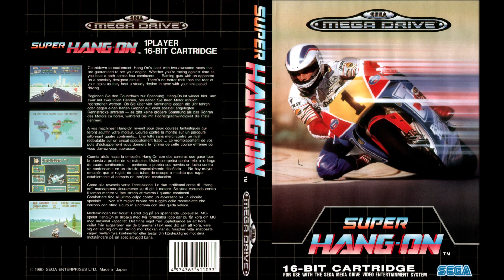Super Hang-On - Outride A Crisis (Arranged)